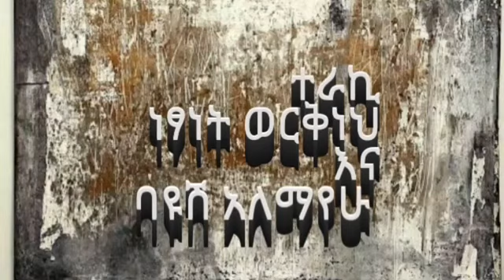July 11, 2021 ጵንኤል ትረካ ክፍል 1